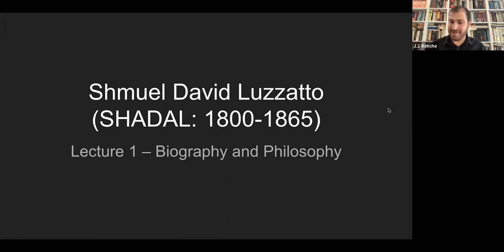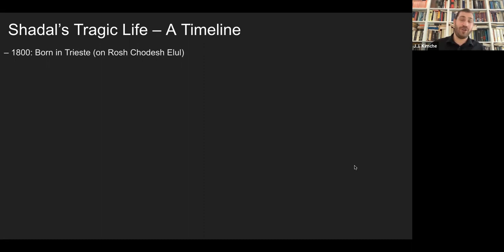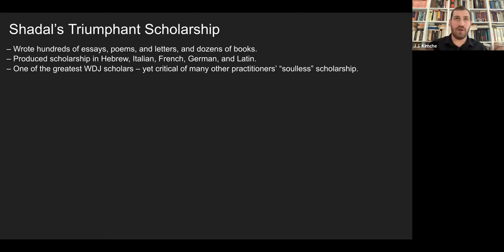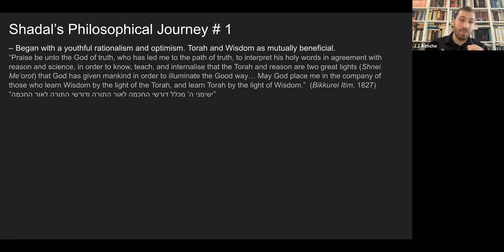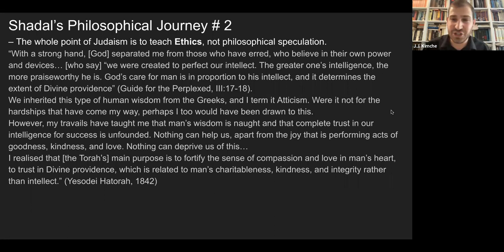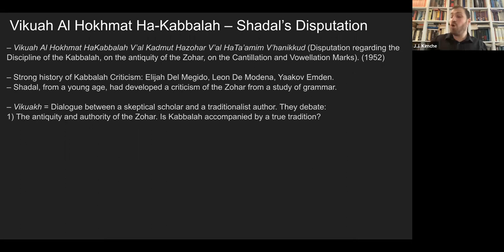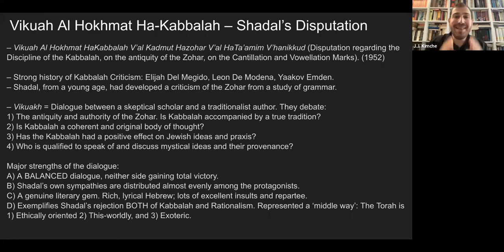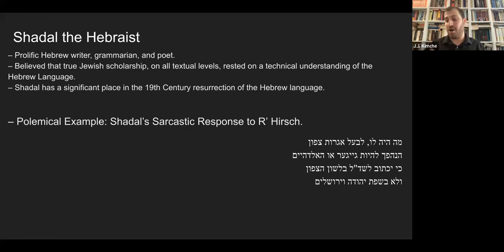Shadal: Philosopher or Anti-Philosopher? - JJ Kimche